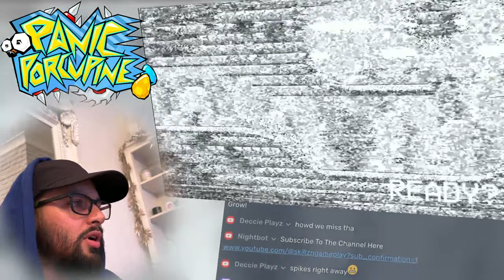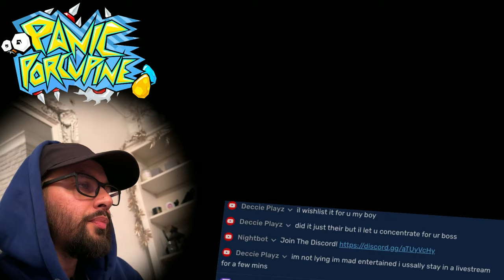Who’s This Sonic’s Nephew?! Let’s Play Panic Porcupine! Nintendo Switch Gameplay [Indie Game]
Developed by @clashforce
Published by @shinydolphingamesllc6323